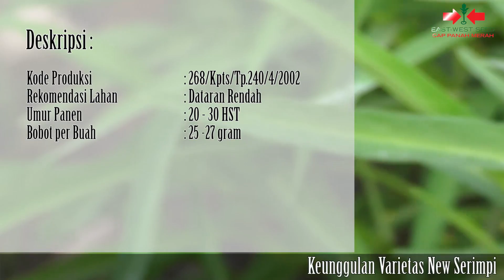New Serimpi, Kangkung Darat Paling Genjah